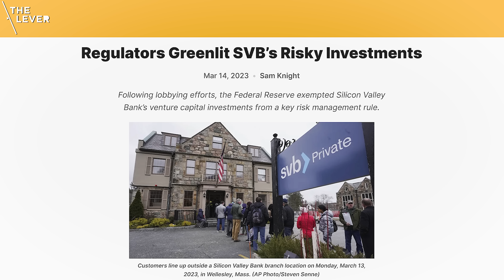Fed INSISTED SVB "No Systemic Risk" Before Bailout | Breaking Points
Krystal brings on Julia Rock to break down the latest reporting from The Lever on the collapse of SVB and the subsequent bailout.